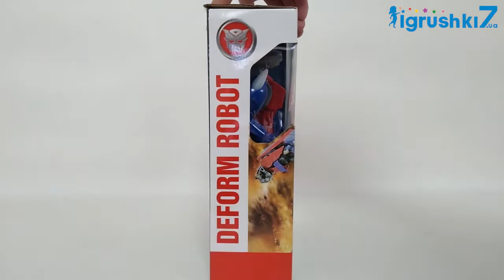Робот 8802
Гроза всех роботов на страже Вселенной! Красно-синий мощный робот с двумя пушками на плечах обязательно остановит все зло на своем пути!
Данный робот порадует малыша своими функциями. Игрушка издаёт свет и воспроизводит звук, умеет ходить, а также обладает функцией запуска.
Оригинальный дизайн игрушки непременно привлечет внимание ребенка и будет способствовать веселому времяпрепровождению. Кроме этого, в ходе игры ребенок будет развиваться и тренировать в себе полезные навыки. Это, пожалуй, и есть самая главная миссия Робота!
Работает от батареек 3х 1.5V «АА» (в комплект не входят).